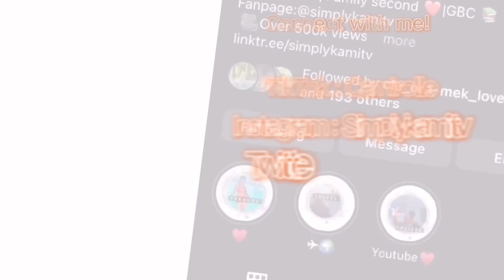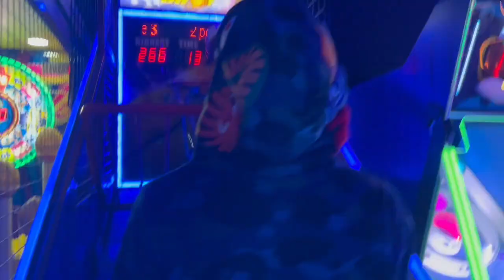Putting Edge Scarborough, and Scooters Skating Palace Vlog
Thank you for supporting me even thou i disappeared Videos Coming  🥰

Camera:Iphone13
Edited: iMovie

Mini Golf 0:39
K1 Speed 5:15
Skating 5:55